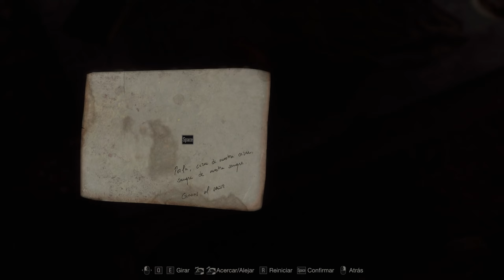resident Evil 4 Remake #2